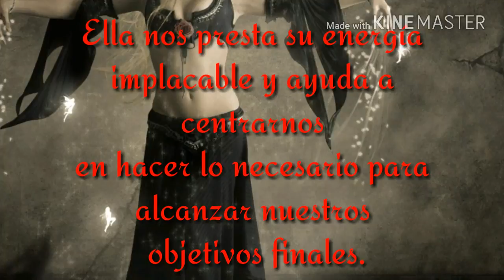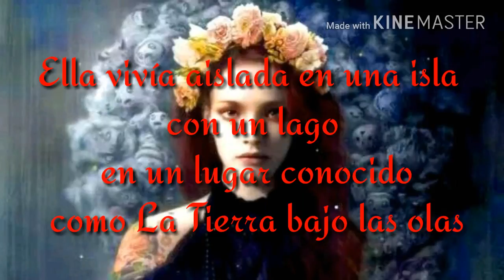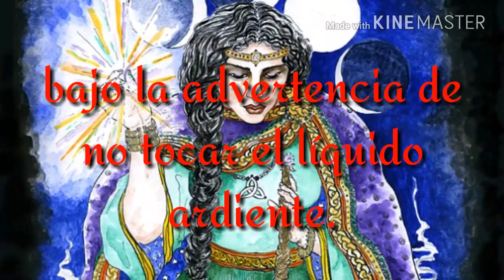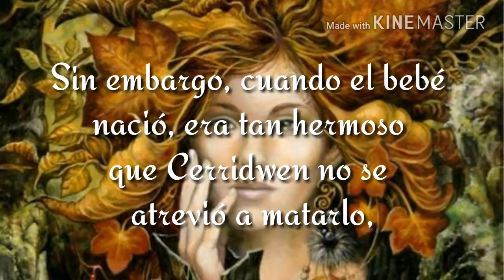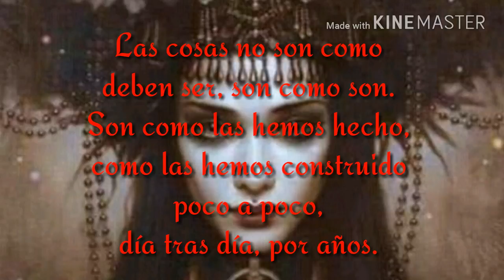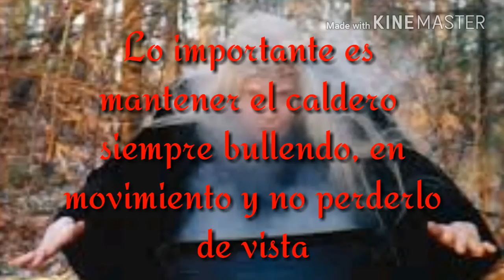La Diosa celta CERRIDWEN.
Cerridwen Diosa triple, diosa celta mas precisamente de Gales. Diosa de las brujas, simbolo el caldero que contiene el Awen. Cerridwen nos enseña que todo cambia y que somos el resultado de nuestros actos, es la Diosa de los poeta, la inspiración, transformación.

Cerridwen Triple Goddess, Celtic goddess more precisely of Wales. Goddess of the witches, symbol the cauldron that contains the Awen. Cerridwen teaches us that everything changes and that we are the result of our actions, it is the Goddess of the poet, the inspiration, transformation

libro Wicca Raymond Buckland

Libro Sabiduría celta, Anam Cara